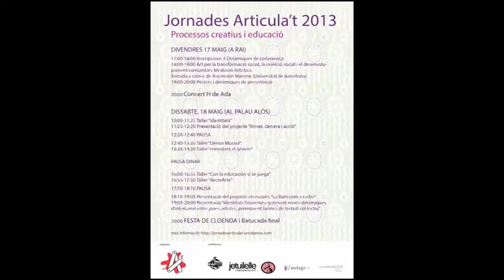2a edició jornades Articula't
18 i 19 de Maig nova edició de les jornades Articula't, processos creatius en la educació!